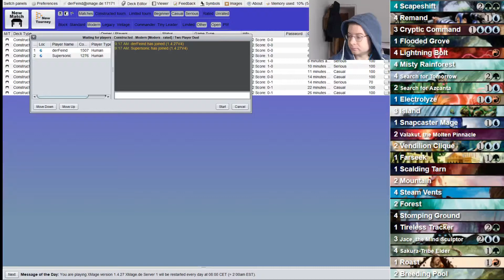[MTG-Modern] RUG Scapeshift vs JUND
Decklist:
4 Scapeshift
4 Remand
3 Cryptic Command
1 Flooded Grove
4 Lightning Bolt
4 Misty Rainforest
4 Search for Tomorrow
2 Search for Azcanta
1 Electrolyze
3 Island
1 Snapcaster Mage
2 Valakut, the Molten Pinnacle
2 Vendilion Clique
1 Farseek
1 Scalding Tarn
2 Mountain
4 Steam Vents
2 Forest
4 Stomping Ground
1 Tireless Tracker
3 Jace, the Mind Sculptor
4 Sakura-Tribe Elder
1 Roast
2 Breeding Pool
Sideboard:
1 Crumble to Dust
2 Dispel
2 Anger of the Gods
1 Negate
2 Seal of Primordium
1 Engineered Explosives
3 Obstinate Baloth
1 Life from the Loam
2 Wurmcoil Engine

playing on xMage